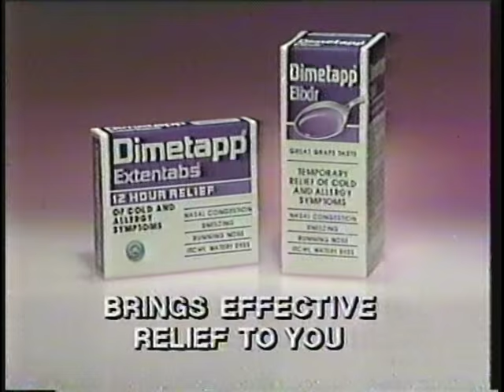ELDEE 1985 commercial 1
Master of dynamic hand gestures to emphasize selling points, Joseph Lombardi, Sr. does his thing, in this ad for the local ELDEE Appliance chain, that aired late-night on New York's WOR Channel 9 in 1985. Like many smaller appliance dealers, ELDEE eventually went out of business in the late 1990s, as big box retailers like Circuit City and Best Buy moved in.